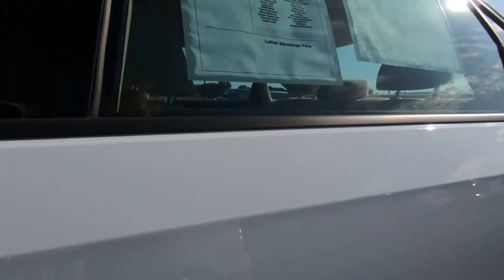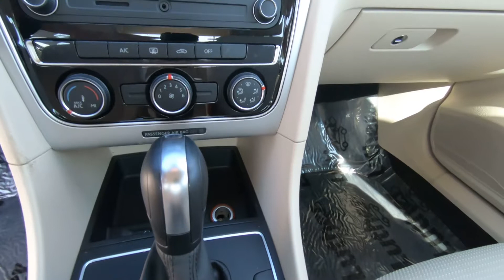2018 Volkswagen Passat 2.0T S Auto Sedan - Used Car For Sale - Hudson, WI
to view this Used Pure White 2018 Volkswagen Passat 2.0T S Auto Sedan for sale in Hudson, WI.

Description
PRE-OWNED 2018 VOLKSWAGEN PASSAT 2.0T S AUTO FOR SALE NEAR HUDSON, WI This Used 2018 Volkswagen Passat 2.0T S Auto for sale at Luther Hudson Chrysler Jeep Dodge RAM located in Hudson, Wisconsin. Contact Luther Hudson Chrysler Jeep Dodge RAM of Hudson, WI today to schedule a test-drive. If this isn't the exact vehicle you're looking for don't hesitate to go back and REVISE YOUR SEARCH. We're sure to have the perfect new or used vehicle for you at our dealership in Hudson where we host one of the largest selections of new and used inventory in the Twin Cities. Wisconsin's premier Chrysler, Jeep, Dodge, RAM dealer. We'll help you drive home with a new or used Car, Truck, or SUV today!PRICED TO MOVE $900 below Kelley Blue Book! CARFAX 1-Owner, ONLY 3,152 Miles! iPod/MP3 Input, CD Player, Wireless Cell Phone Hookup, MP3 Player, DRIVER ASSISTANCE PACKAGE, Alloy Wheels, Turbo. KEY FEATURES INCLUDE: MP3 Player, Aluminum Wheels, iPod/MP3 Input, CD Player, Wireless Cell Phone Hookup VEHICLE REVIEWS: KBB.com's review says Built in Chattanooga, Tennessee, the 2018 VW Passat is a spacious, fuel-efficient and fun-to-drive midsize with high safety ratings.. Great Gas Mileage: 36 MPG Hwy.

Lakeland, MN
Bayport, MN
Woodbury, MN
Cottage Grove, MN
Afton, MN
Oakdale, MN
Roberts, WI
Hammond, WI
Somerset, WI